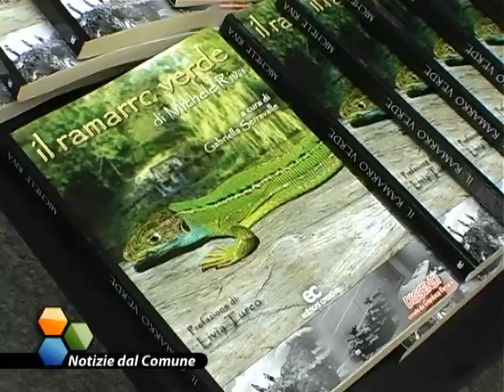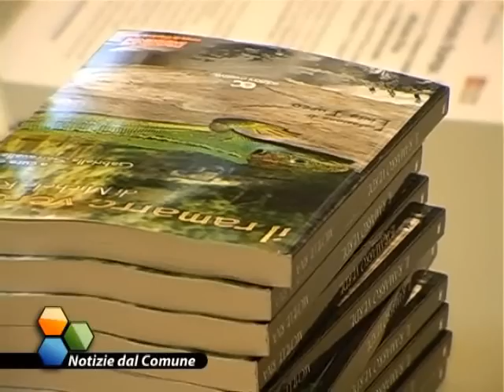Michele Riva - Il Ramarro Verde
Ecco la storia di Michele Riva, il ramarro verde, affetto dalla Sclerosi Laterale Amiotrofica.